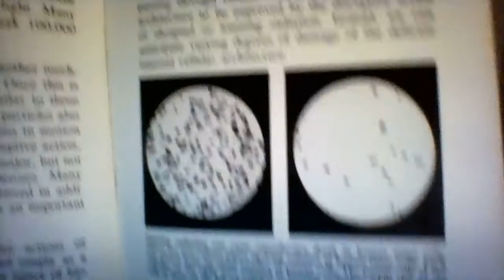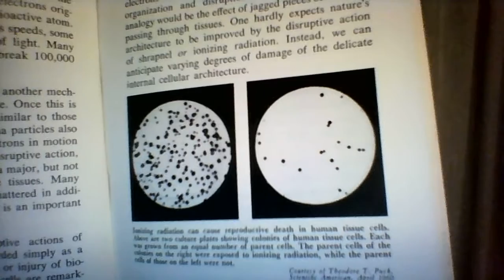(13) Ch. 3 - "Poisoned Power" (Drs. John Gofman & Arthur Tamplin)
Gofman, John W., and Arthur R. Tamplin.  Poisoned Power; the          Case against Nuclear Power Plants  1st ed. Vol. 1. Emmaus, PA: Rodale, 1971. Print. Ser. 1.

Please contribute what you can to the RadCast.org's effort to get a Gamma Spectrometer.  They want to test people's food in the NW so we will know exactly what level of radiation is in the food of the Northwest

I am willing to help work with you on your campaigns.

We will overcome as long as we unite.